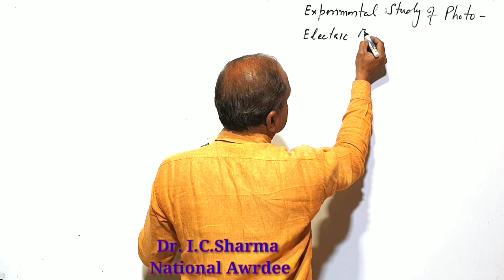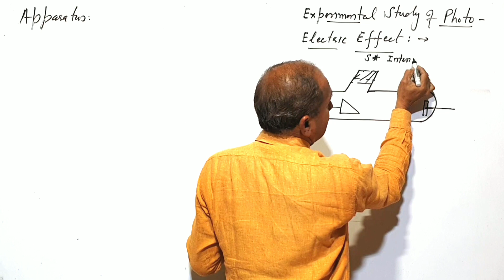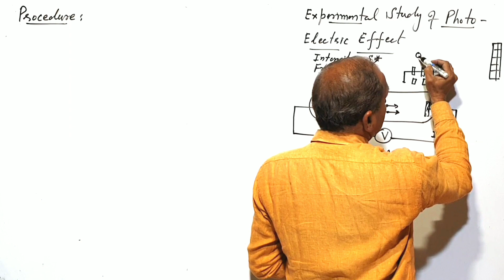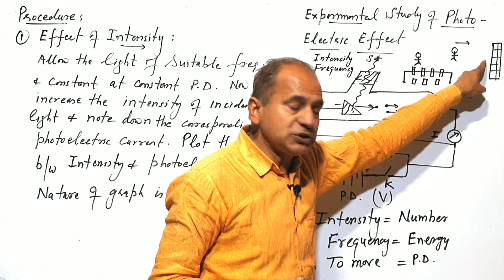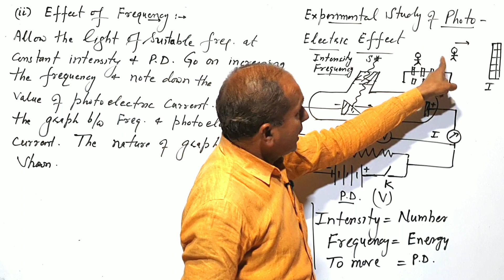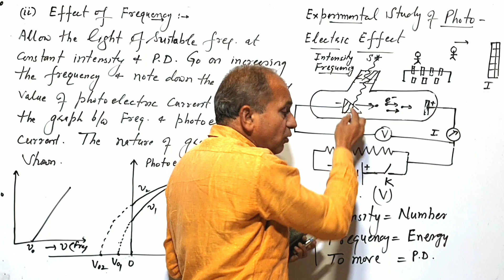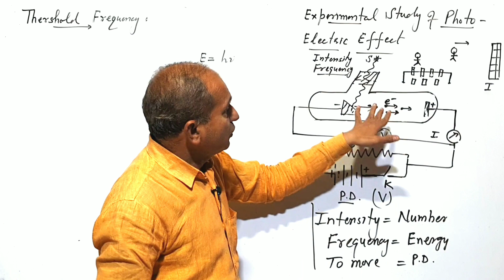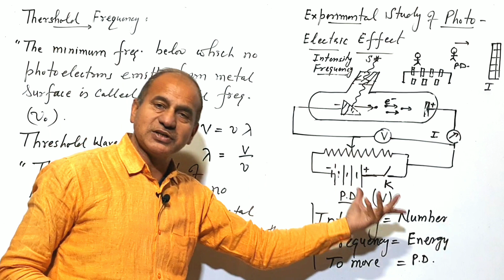Photo Electric Effect 12th Class | Experimental Study Photoelectric Effect | CBSE 12th Physics | L-2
Photo Electric Effect 12th Class || Experimental Study of Photoelectric Effect

Join My Teligram Channel for Physics Notes &  Physics Videos of all Classes & Competition

Link of  Notes for 12th Class Physics  , Unit -1, Electrostatics , Part-1

Unit -1, Electrostatics , Part-2

Unit -1, Electrostatics , Part-3

Link of Notes for12th Class Physics  , Unit -2, Current Electricity , Part-1

 Unit -2, Current Electricity , Part-2

Unit -2, Current Electricity , Part-3

Playlist -1 for 12th Class Physics Videos of  Unit -2 , Current Electricity

Link of  Notes for 12th Class Physics  , Unit -3, Magnetic Effect of Electric Current  , Part-1

Unit -3, Magnetic Effect of Electric Current  , Part-2

 Unit -3, Magnetic Effect of Electric Current  , Part-3

 Unit -3, Magnetic Effect of Electric Current  , Part-4

Link of Hand Written Notes for 12th Class Physics  , Unit -4, Electromagnetic Induction   , Part-1

 Unit -4,  Alternating Current    , Part-2

Link of Notes for 12th Class Physics  , Unit -5,  Electromagnetic Waves

Link of Notes for 12th Class Physics  , Unit -6,  Optics  , Part-1

Unit -6,  Optical Instruments  , Part-2

 Unit -6,  Wave Optics  , Part-3

Playlist-1 for 12th Class Physics Videos of  Unit -6 , Optics

Link of Notes for 12th Class Physics  , Unit -7,  Dual nature of Matter and Radiations

Link of  Notes for 12th Class Physics  , Unit -8,  Atoms and Molecules  , Part-1

Unit -8,  Atoms and Molecules  , Part-2

Link of Notes for 12th Class Physics  , Unit -9,  Solids and Semiconductor Devices   , Part-1

Link of Notes for 12th Class , Unit -10,  Communication

Playlist-1 for 12th Class  Unit -10 ,  Communication